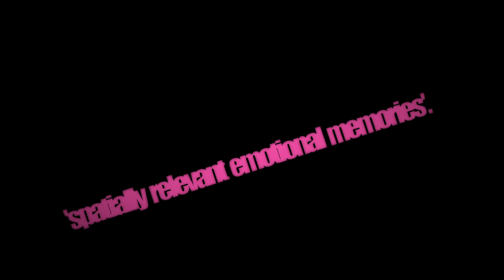swineivory. (+ stizzzy) - spatially relevant emotional memories.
- 'an entity merely known as spatially related to some discerned entity is what we mean by the bare idea of 'place'.

- swineivory. + stizzzy.

- AS ALWAYS. WATCH, LISTEN, ENJOY...

- "PARTICIPATE IN ILLICIT ACTIVITIES" - swineivory.